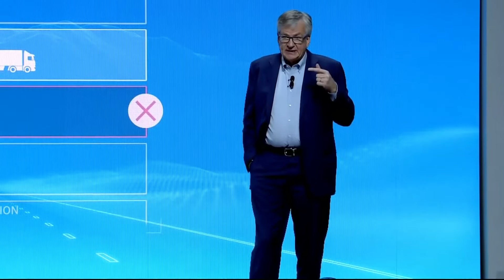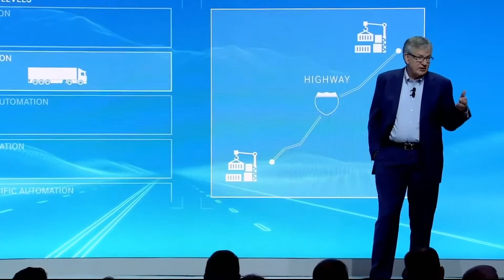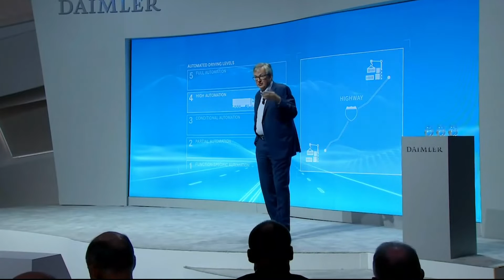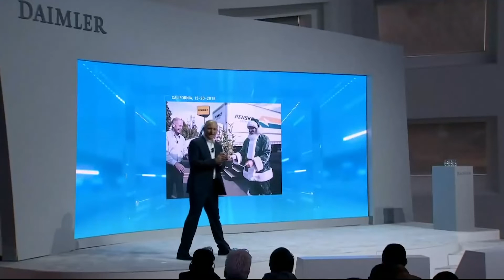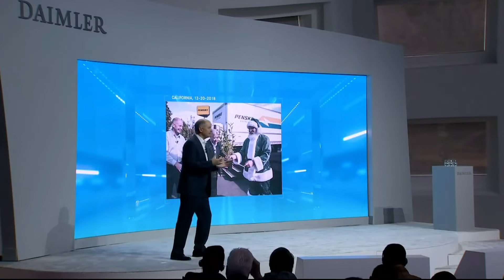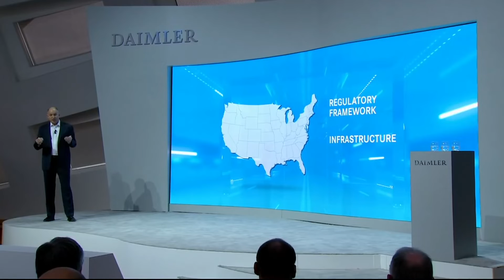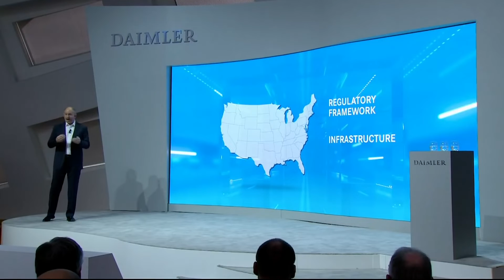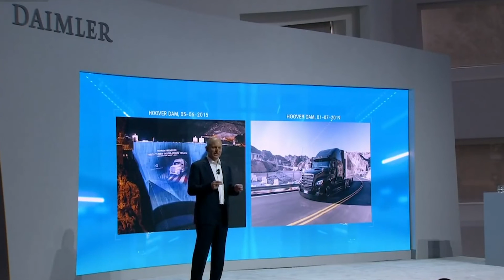Daimler Trucks press conference in 12 minutes at CES 2019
The new Freightliner Cascadia offers partially automated driving features level 2, making it the first-ever partially automated series production truck on North American roads. making its world premiere at CES.

00:00 - Freightliner history
01:30 - Presentation begins
02:00 - CEO Martin Daum - Level 4 autonomy talk
06:49 - Electric Truck talk
10:38 - New Freightliner Cascadia safety feature reveal